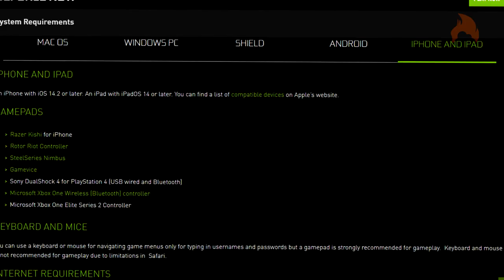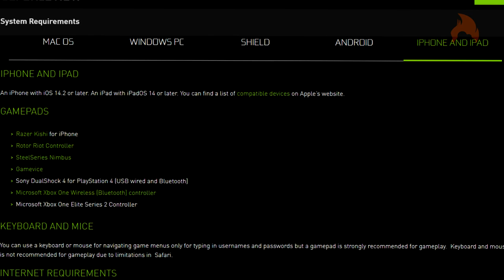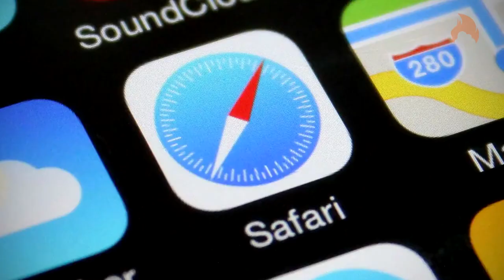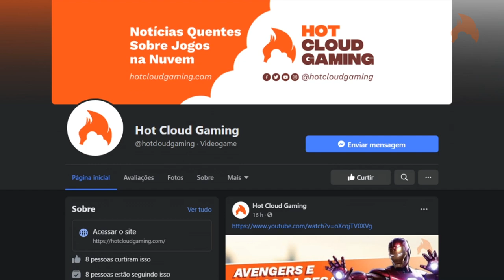FORTNITE De Volta ao iPhone? GeForce Now Chega Oficialmente ao iOS